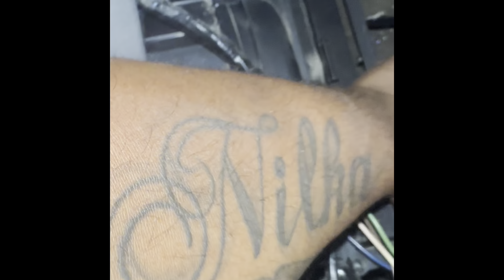Toyota highlander 2005 remover válvula y orines